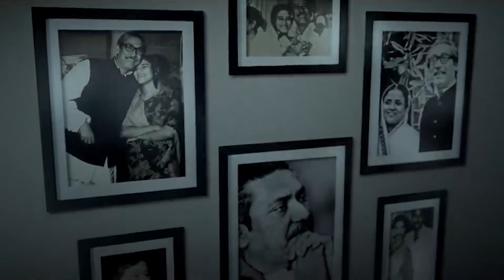শোকাবহ আগস্টে বঙ্গবন্ধু শেখ মুজিবুর রহমান ও তার পরিবারের শহীদ সদস্যদের প্রতি বিনম্র শ্রদ্ধা ।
KTV Protidin
ktvprotidin
ktv protidin
live news Bangladesh
news 24 live tv Bangladesh
Bangla News
Bangla Khobor
Viral News
Trending News
news live bangladesh
live tv news bangladesh
somoy tv news
live somoy tv
24 news live bangladesh
bangladesh news live
news 24 live tv bangladesh today
today news live bangladesh
bangladesh live news
news live bangladesh
ajker khobor
taja khoboor
live news
live news bd
bd news live
somoy tv news live
atn live news
news live bangladesh